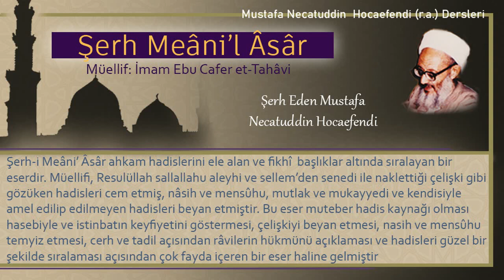236 | Fidye | Mustafa Necatuddin